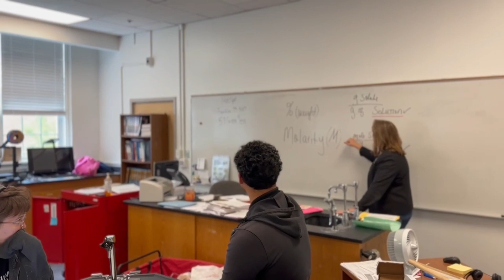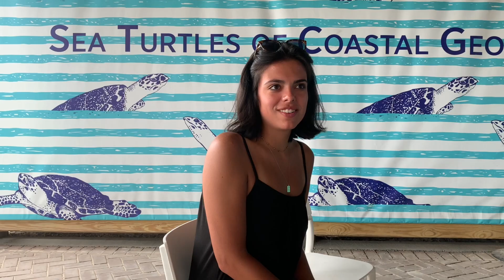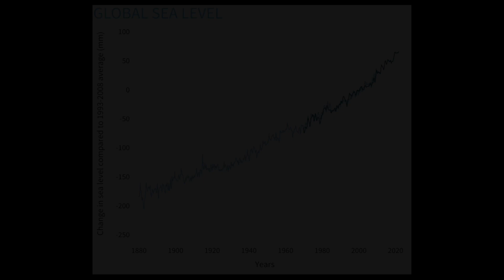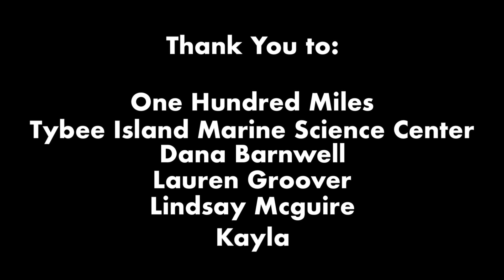100 Miles of Coastal Inhabitants: A Docu-mini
Tyron Ford-Everett and Liz Craven, students at Savannah Arts Academy and members of our Youth Environmental Leadership Program (2022-23 cohort), dive into questions about coastal conservation, education, and resiliency with local educators, students, and scientists in this short documentary. Created as part of their action project with YELP.

Learn more about how we're empowering the next generation of advocates at OneHundredMiles.org/YELP